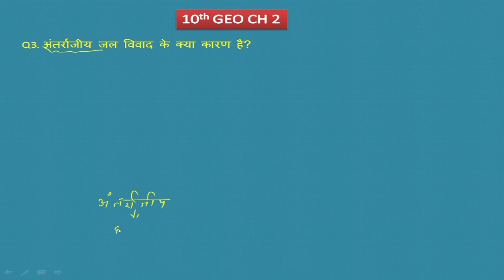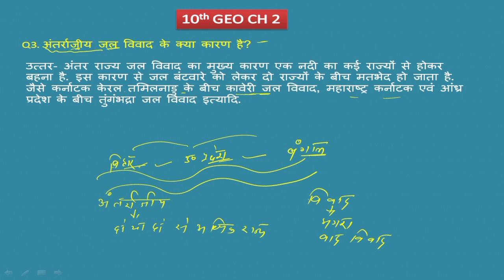class10th भूगोल vvi प्रश्न|अंतर्राजीय जल विवाद क्या है इसके क्या कारन है|10th geography